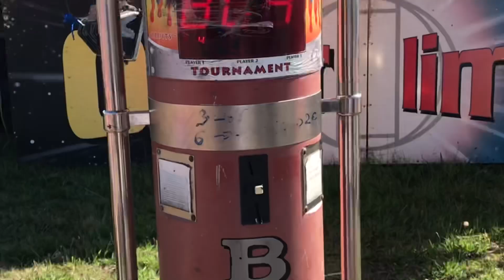Welcome to my Channel !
Bienvenu sur ma chaîne YouTube ❤️🎉🎊